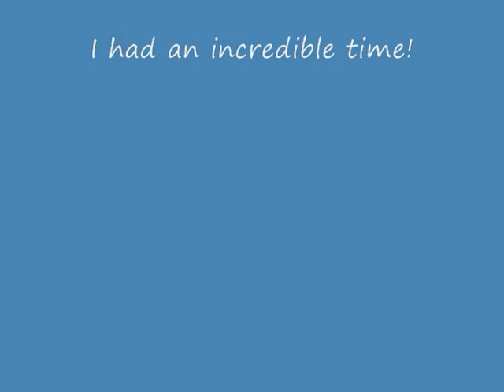Drew Seeley's Performance!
I had a chance to sit in the press pit and take video and pictures of all the performances at the "Taste of Pinellas" event on Sunday, June 6th 2010! The one and only Drew Seeley performing his heart out! FINALLY I was able to see him perform live!